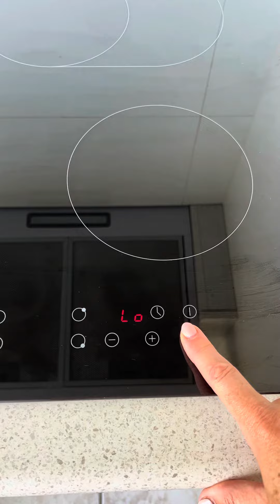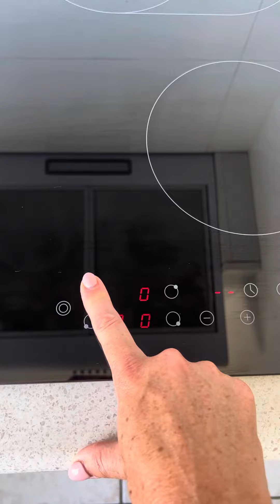Using the Devanti electric cooktop